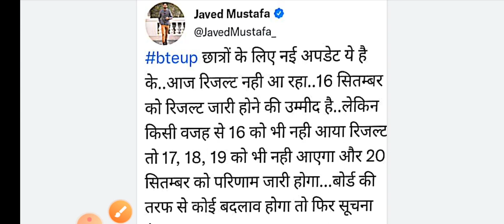बहुत बुरी खबर | ऐसा नहीं होना चाहिए | Bteup result 2022 | Bteup Latest News Today